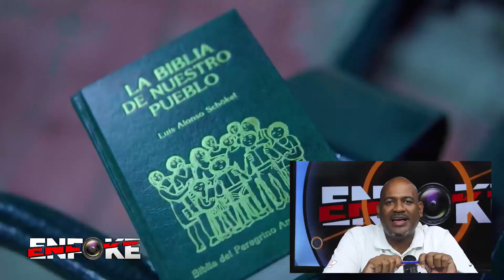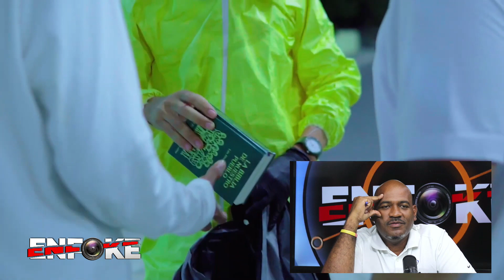KAROL G ESTRENA VIDEO 🔥🔥🔥LOS VIDEOS MAS DURO PARTE 2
Bienvenido a "En enfoke" Nuestro canal buscan darle difusión a esos artistas que no tienen el apoyo de la industria y con nuestro apoyo la gente le dará el real valor a todos esos que lo merecen, Hablamos de música, analizamos y debatimos también interés general.